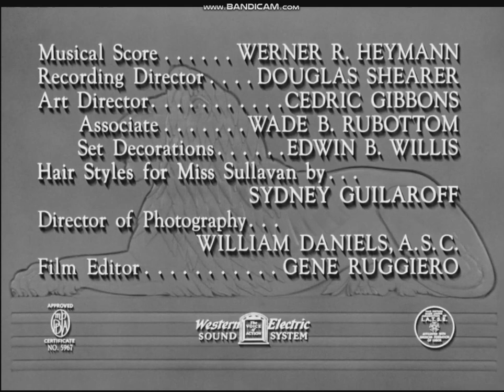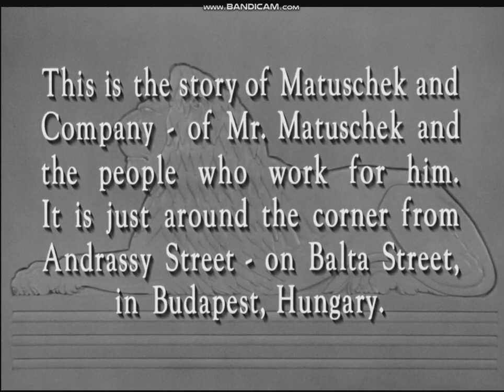The Shop Around the Corner 1940 title sequence